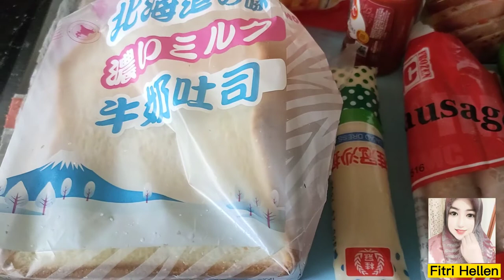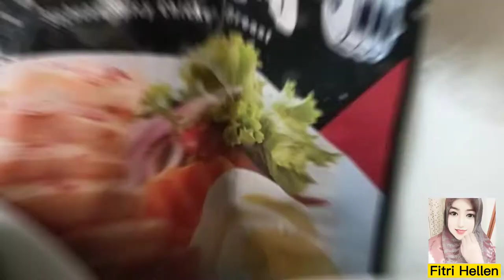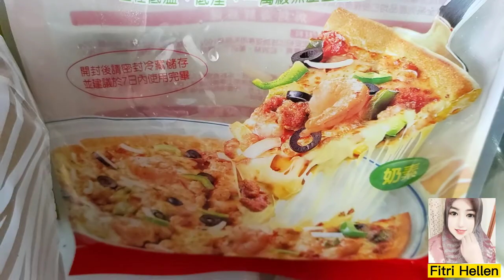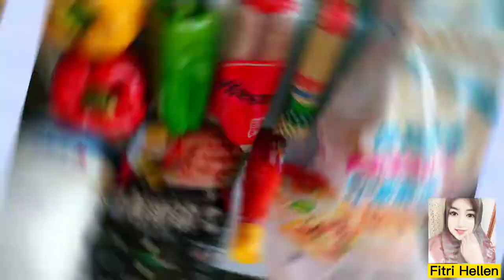Cara membuat Pizza Roti Teflon cuma 3 Bahan